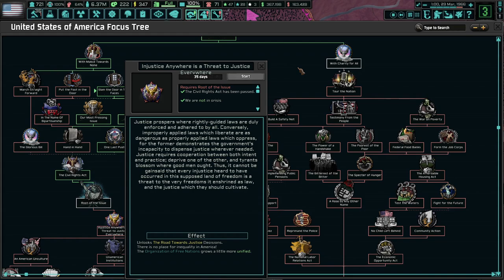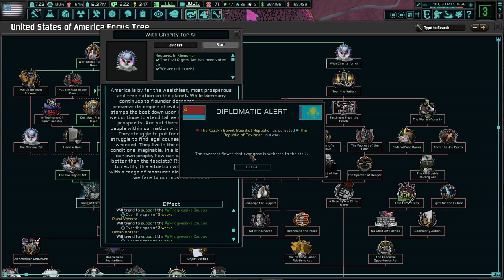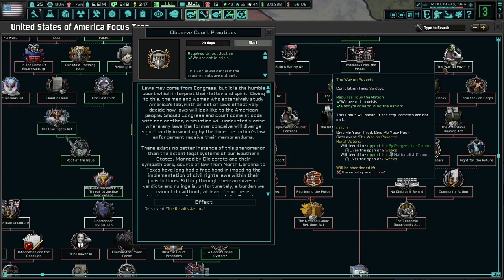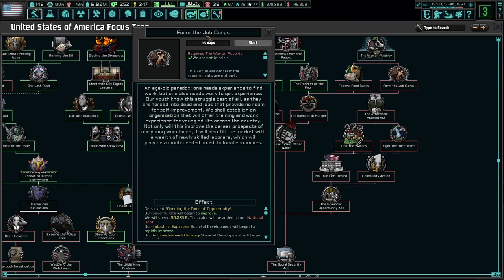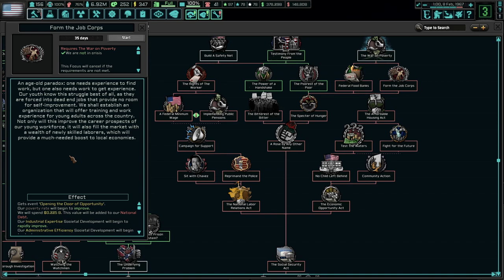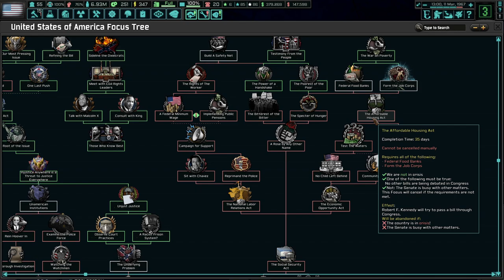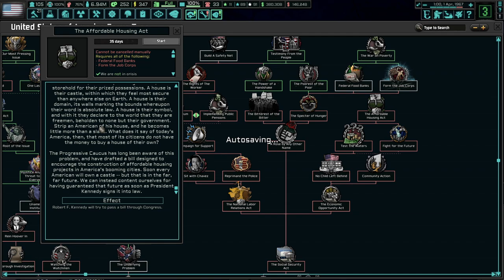Can We Pass The Civil Rights Act? TNO: Last Days Of Europe, USA - RFK to Romney #2